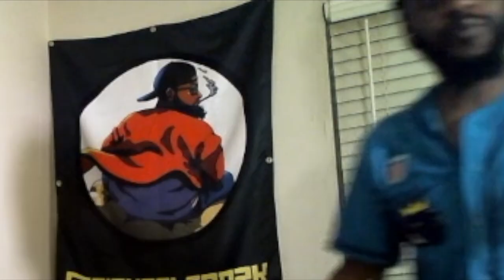“HOLY S*** TOKOYAMI!!” 😱😈😱| My Hero Academia S7 EP.17 | BLIND REACTION w/ CL!!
“TOKOYAMI ON MF DEMON TIME!!” 😱😈| My Hero Academia S7 EP.17 | BLIND REACTION w/ CL!!

MAAAAAAN LOOK!!! When I tell you, even after a 3 hour stream, I was WIDE TF AWAKE!!! Tokoyami really HAD TO POP AND SHOW N S! But what happens after this this hit?? The opps STILL look like they got the upper hand.. gues we’ll see 🤔